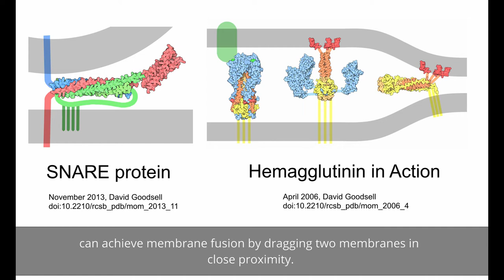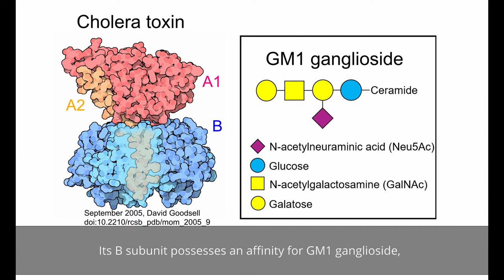Diary of a Scientific Researcher : Wenyue Dai (ESR1) Chapter One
This is an introductory video from Wenyue (Eva) Dai who is an early stage researcher (ESR) in the synBIOcarb Innovative Training Network working on synthetic glycobiology.